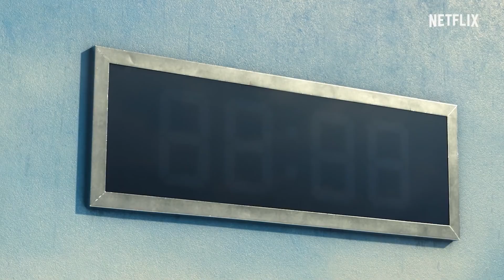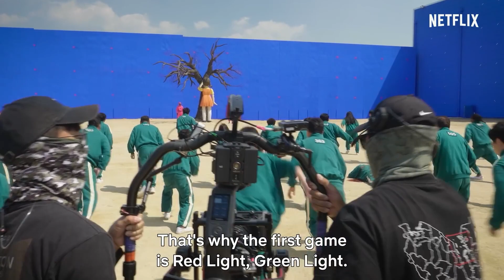Squid Game / 오징어게임 (2021) | Exclusive Featurette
Lee Jung-jae as Ki-hoon
Park Hae-soo as Sang-woo
Wi Ha-joon as Joon-ho
Jung Ho-yeon as Sae-byeok
O Yeong-su as Oh Il-nam
Heo Sung-tae as Jang Deok-su
Anupam Tripathi as Abdul Ali
Kim Joo-ryoung as Han Mi-nyeo
Wi Ha-joon as Hwang Jun-ho